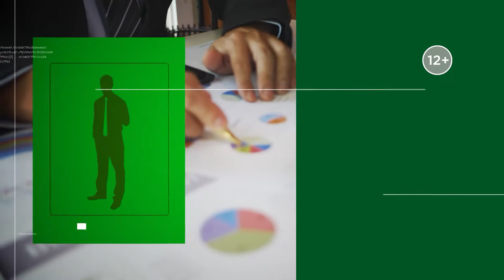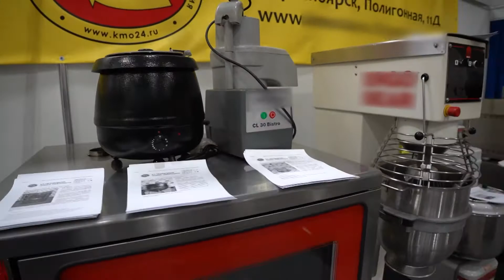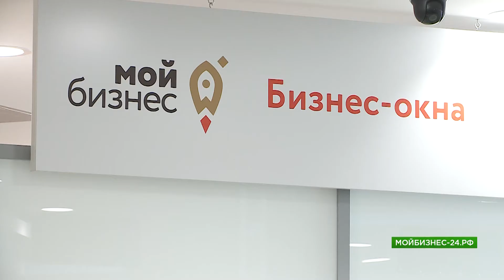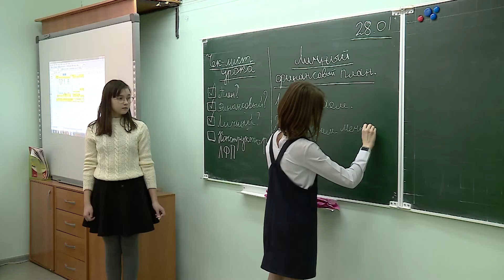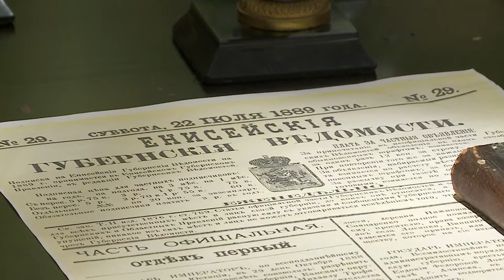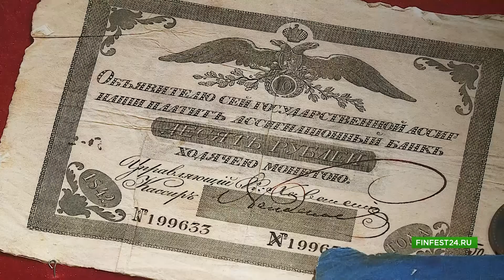Помощь малому и среднему бизнесу. Наша экономика